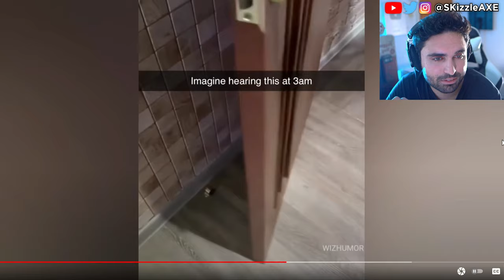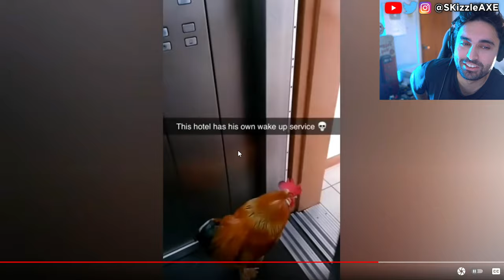Funniest Memes on YouTube! 😂😂 - Try Not To Laugh - Dank Coub Woke Unusual Memes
WOKE Offensive Memes ylyl. TRY NOT TO LAUGH - Dank Memes & Funny Coub Unusual Memes (Funny Moments & Best Fails TikToks). I make Try Not To Laugh challenge meme compilation videos of the best funniest videos and clips I find on the internet. You can expect Funny Tiktoks, dank memes, unexpected and unusual memes, fails, perfectly cut screams, tiktok memes, best coub memes and full on entertaining videos. I will also bring Arab memes, Indian memes and Pakistani memes as well.